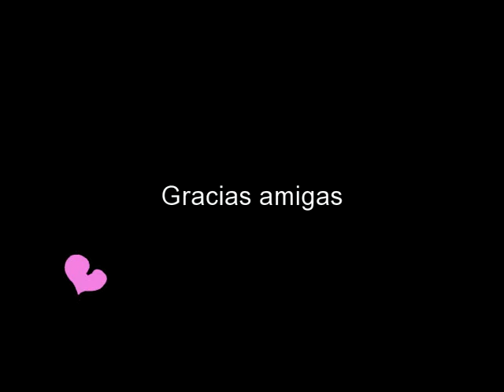ABRIL LAVINGE - GIRLFRIEND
Linda canccion :)